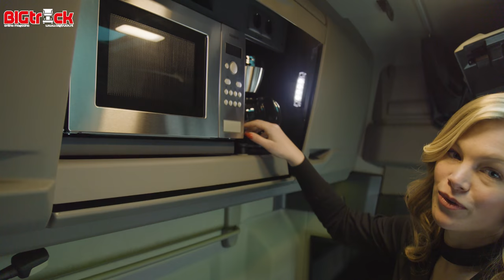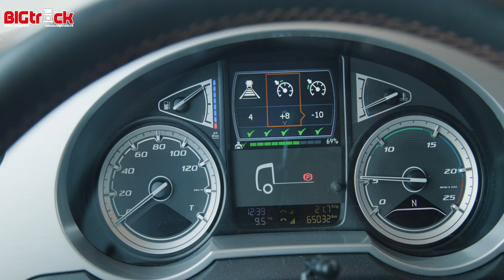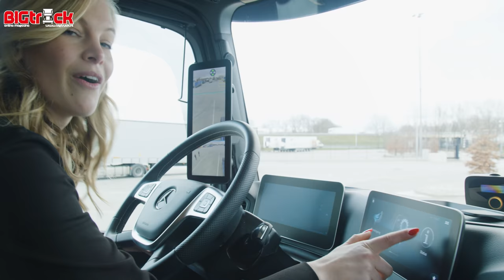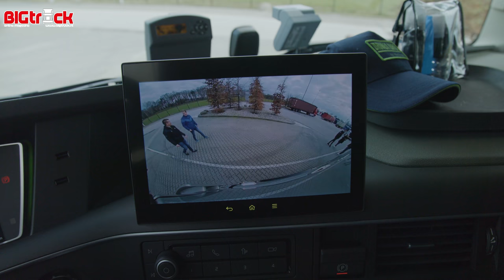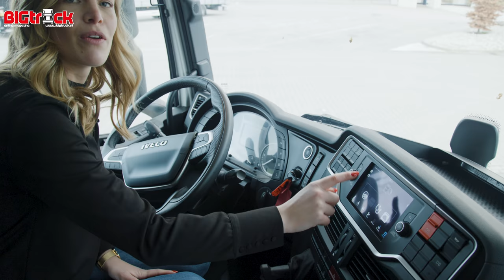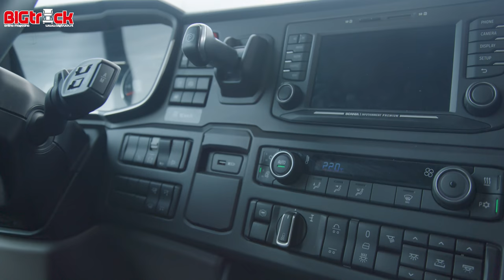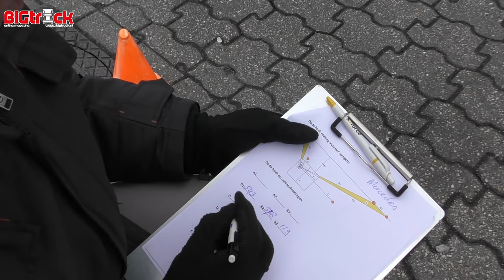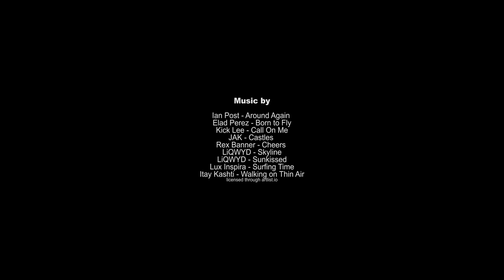BIGtruck Cabtest 2021 | 7 Brands compilation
This is the full compilation of the BIGtruck Cabtest 2021! Which cab did you like the most? Find the full test with additional photos in our magazine